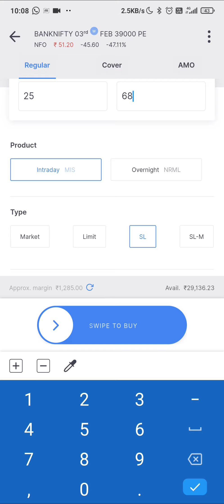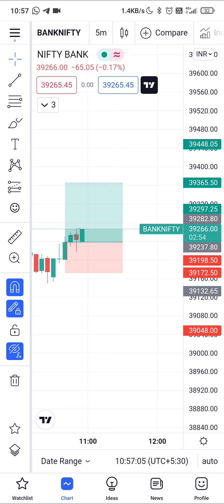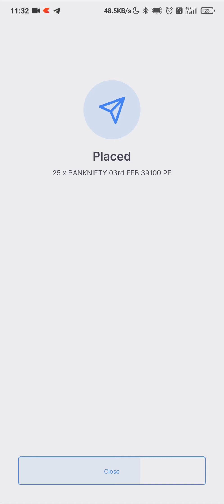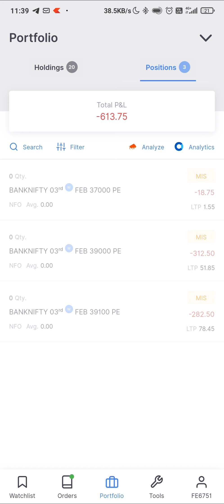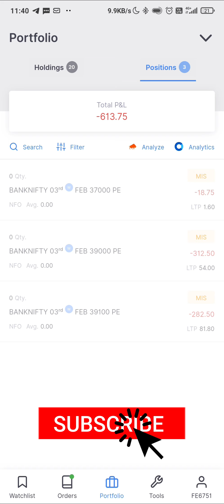Bank Nifty live trading Telugu || Intra Day Trading Live In Telugu || 600 Loss